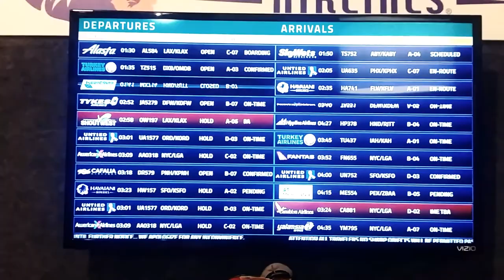Airport Terminal Boarding Gate Flight Information Monitor.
Airport Terminal Standing Set (Silver Dream Factory)